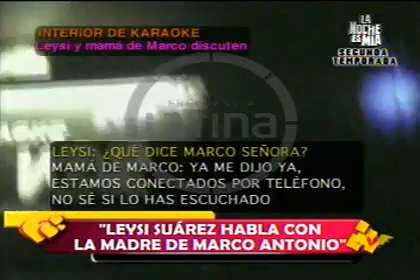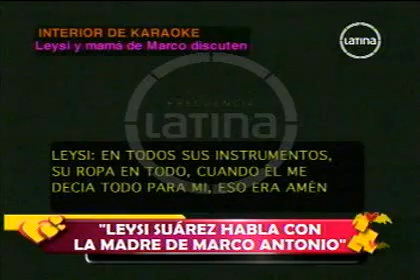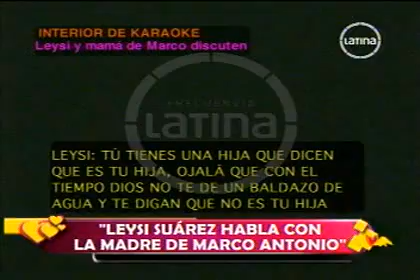AMOR AMOR AMOR 11-01-2012 PAMELA PARDO Y LA PRUEBA DE INFIDELIDAD DE MARCO ANTONIO parte 3-3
AMOR AMOR AMOR en vivo AMOR AMOR AMOR en vivo